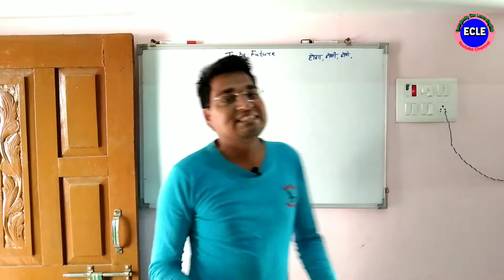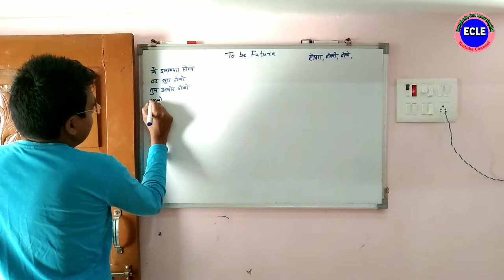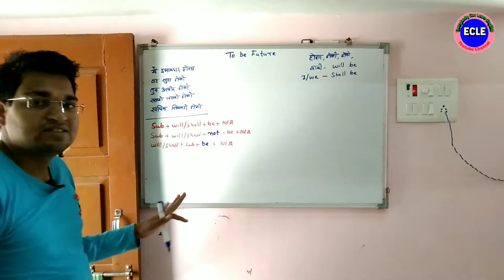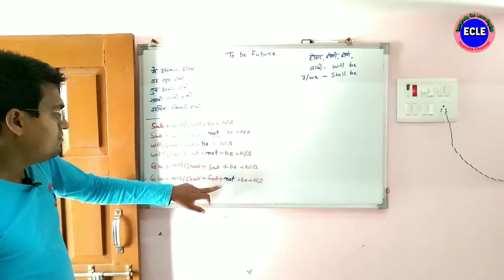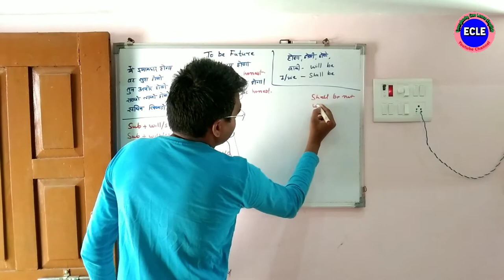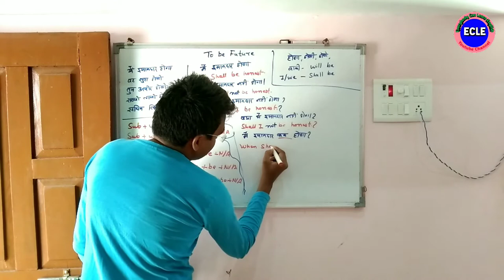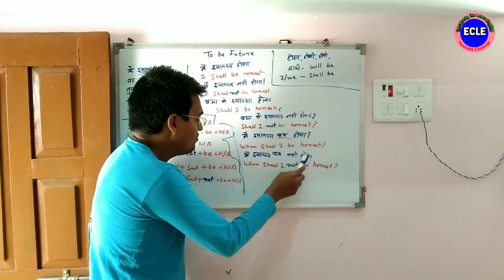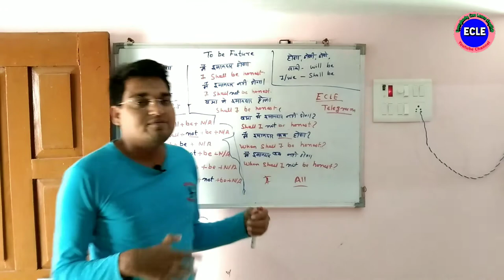to be Future for beginners | teaching verb to be for beginners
to be verb for beginners | teaching verb to be for beginners